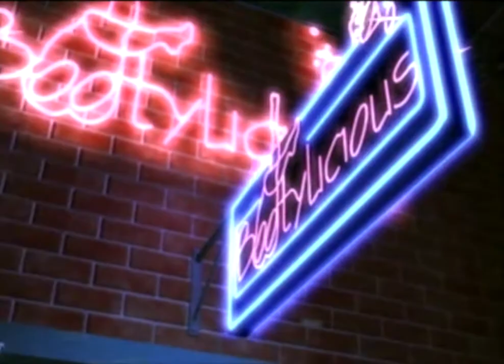Static X - Push It (Duke Nukem intro 2001)